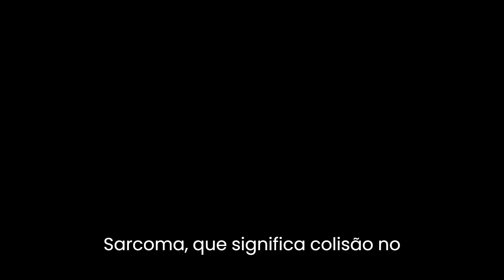Série Turca Çarpisma - Colisão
Em uma encruzilhada quase deserta, a chuva forte cai sobre quatro carros que colidiram mutuamente, vindos de direções completamente diferentes, tais quais as pessoas dentro dos veículos. É com essa cena e essa narração (que apesar de enigmática, não poderia ser mais condizente), que começa o primeiro episódio de Çarpışma, série turca de drama e ação (e um pouquinho de romance, convenhamos).

PALAVRAS CHAVES: Séries Turcas drama, Séries Turcas romance, amor,

📢📢Venham conhecer nosso outro canal, cheio de histórias!!